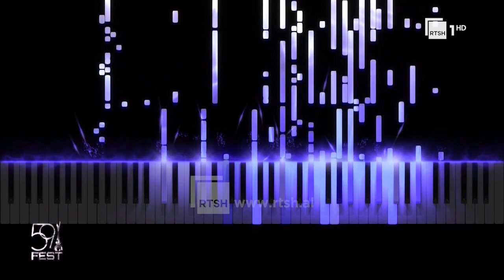Gigliola Haveriku – E lirë (Festivali i 59-të i Këngës në RTSH)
Festivali i Këngës në RTSH, ngjarja më e madhe e muzikës në Shqipëri. Këngët pjesëmarrës në Festivalin e 59-të.

Këndon: Gigliola Haveriku
Teksti: Atina Laço
Muzika: Endrit Shani